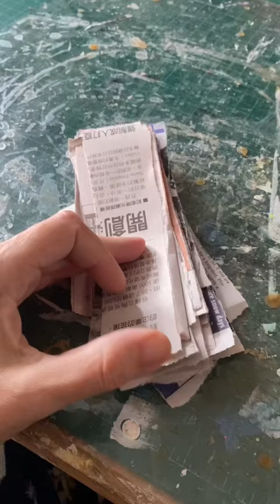A cardboard and paper mache urn inspired by an ancient urn at the Metropolitan Museum